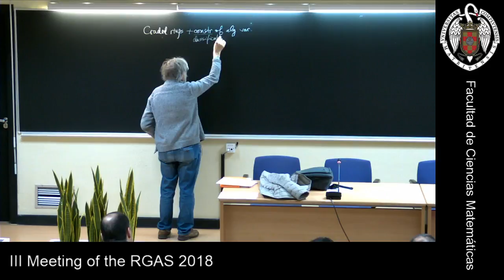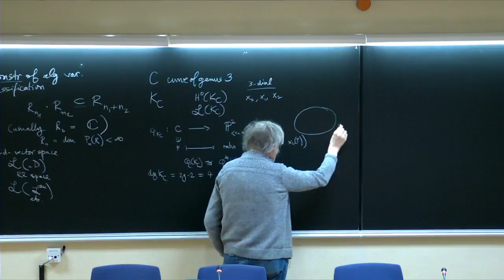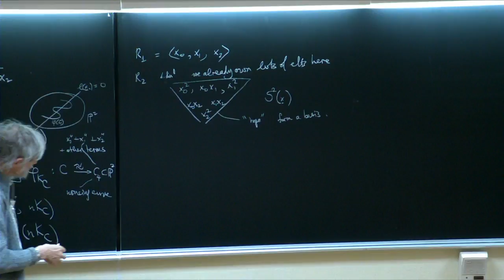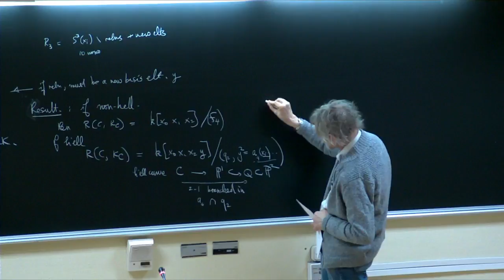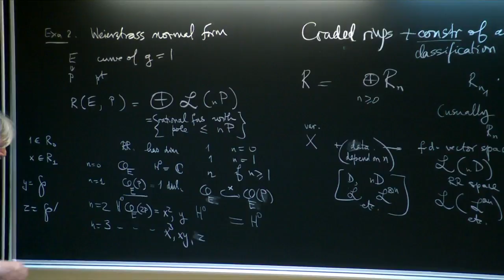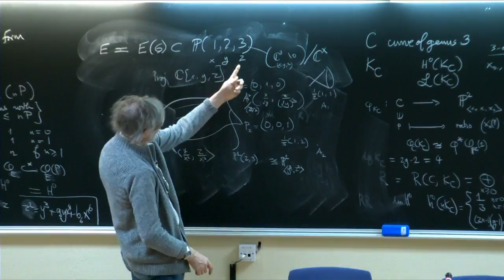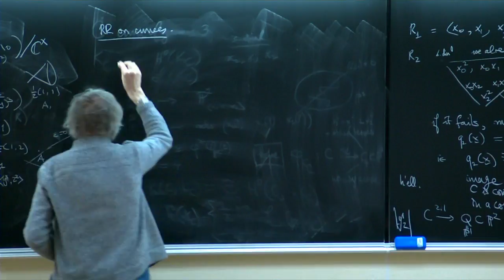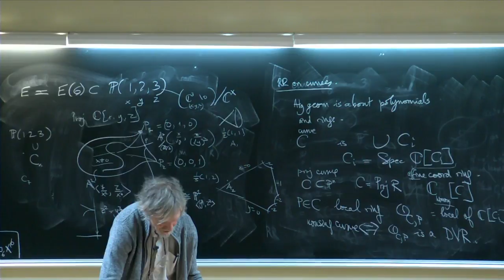III Meeting of the RGAS 2018 - Miles Reid (1 de 8)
Miles Reid (Universidad de Warwick): On graded ring constructions of curves,surfaces and 3-folds.

Abstract: There are some elementary parts to this, esp. how to use Riemann-Roch to calculate Hilbert series, and how to predict constructions. The version of RR for orbifolds is handled by Ice-Cream functions, which give beautiful and simple calculations that have many
applictions. Constructing the varieties is also easy if you stick to codimension 1 or 2, but in codimension three you have to use the Buchsbaum-Eisenbud structure theorem. In codimension at least 4 this also breaks down, and one can only hope for partial results. The method of unprojection works in some cases, including the Tom and Jerry cases that
construct many Fano 3-folds and can be applied with some modifications to canonical surfaces.